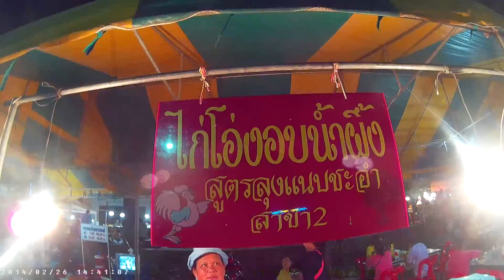อร่อยเหาะ ไก่อบโอ่ง สูตรน้ำผึ้ง by sunitjo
สนุสนาน งานปีใหม่ คริสต์มาส โรงเรียน อรุณวิทยา ทับสะเเก ในงานประจำปีของทางโรงเรืยนอรุณวิทยา เพื่อสร้างความสัมพันธ์ เด็กกับผู้ปกครอง กิจกรรมความร่วมมือของเด็กนักเรียนกับทางโรงเรียน เพิ่มทักษะความสามัคคี การกล้าแสดงออก การร่วมกิจกรรมส่งเสริมความสัมพันธ์เทศกาล Christmas หรือ XMas ตรงกับวันที่ 25 ธันวาคมของทุกปี
        คำว่า "คริสต์มาส" เป็นคำทับศัพท์ภาษาอังกฤษว่า Christmas มาจากคำภาษาอังกฤษโบราณว่า Christes Maesse ที่แปลว่า "บูชามิสซาของพระคริสตเจ้า" ซึ่งพบครั้งแรกในเอกสารโบราณที่เป็นภาษาอังกฤษในปี ค.ศ. 1038 และในปัจจุบันคำนี้ก็ได้เปลี่ยนมาเป็นคำว่า Christmas